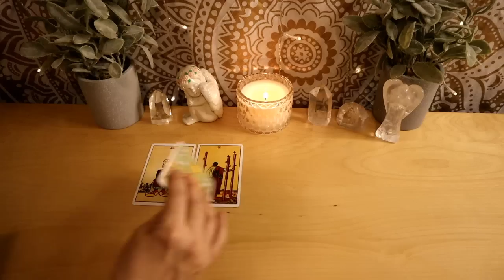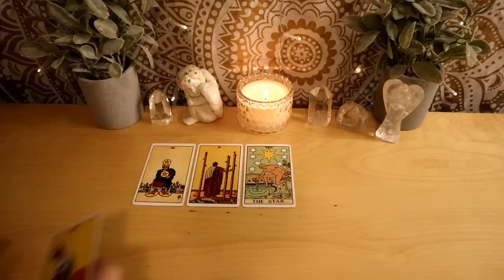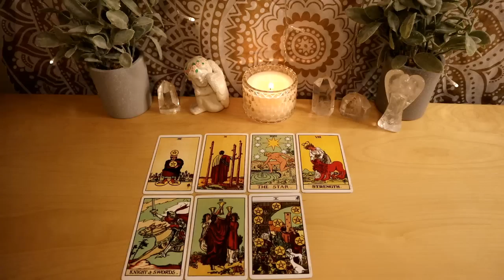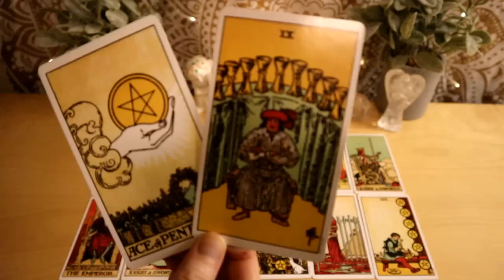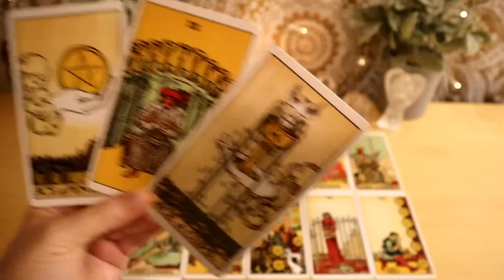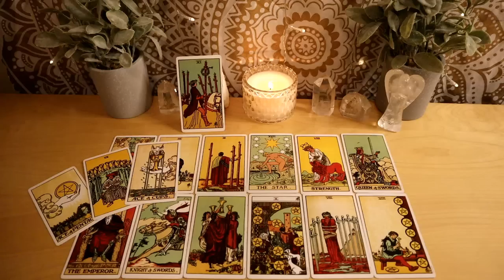Aries - a ruling in your favor